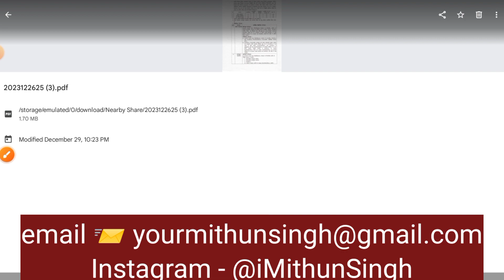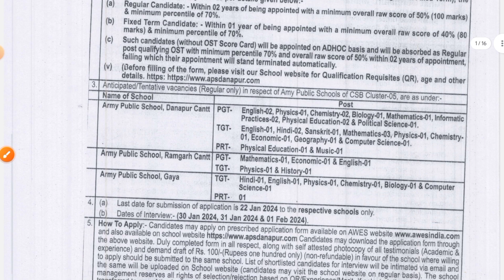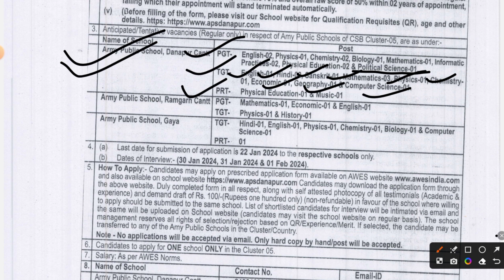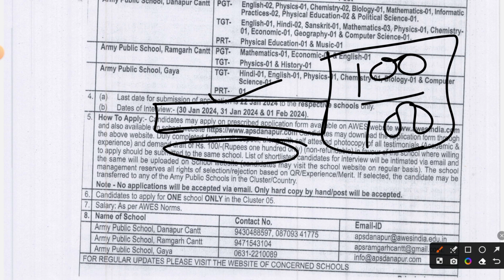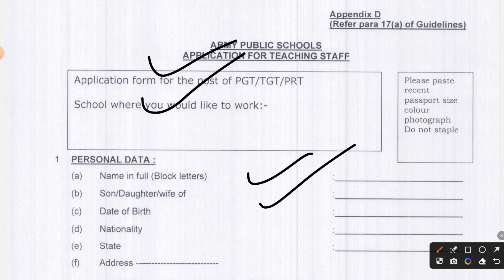NEW VACANCY FOR AWES/APS (ARMY SCHOOL) 2023-2024 | APS RECRUITMENT PRT TGT PGT | MITHUN SINGH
YouTube Description:

"🌟 New Vacancy Alert for AWES/APS 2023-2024 Recruitment 🌟 In this video, learn all about the latest openings for PRT, TGT, PGT positions at the Army School (APS) in 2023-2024! Join me as I discuss the application process, eligibility criteria, and tips to ace the recruitment.

🔍 Explore the timestamps: 00:00 - Introduction to AWES/APS Vacancy 01:20 - PRT Position Details 03:45 - TGT Position Requirements 06:10 - PGT Position Insights 09:00 - How to Apply and Important Dates 11:30 - Tips for a Successful Application

Don't miss out on this incredible opportunity to contribute to the noble cause of educating our future leaders. AWES APSRecruitment TeachingJobs2023 EducationCareer PRT TGT PGT"

AWES

PRT Vacancy

TGT Position

PGT Jobs

Education Careers

Army School Vacancies

Teaching Opportunities

Education Jobs